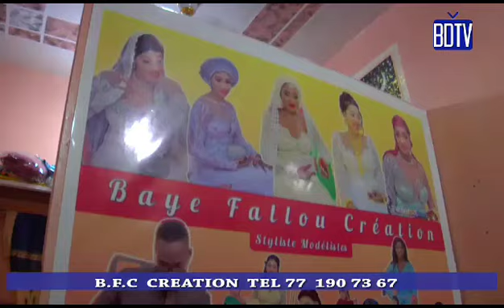B F C BAYE FALLOU CREATION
B F C BAYE FALLOU CREATION TOUBA MARCHE OCASS